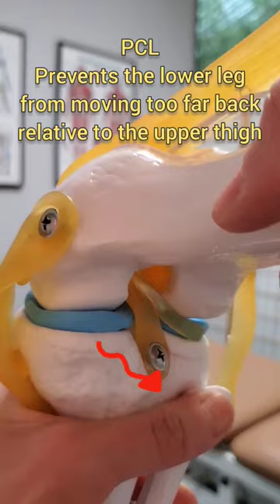A visual of how the acl and pcl works...